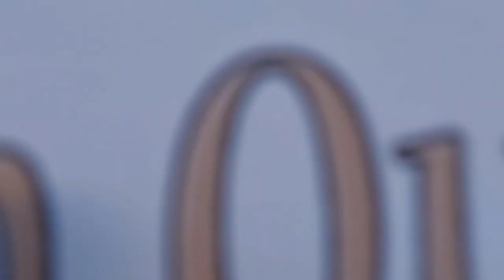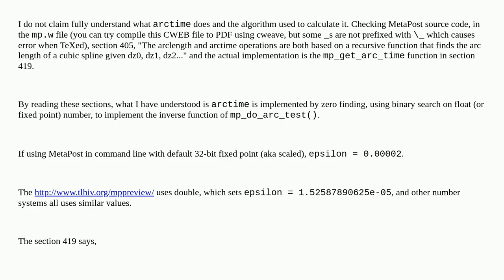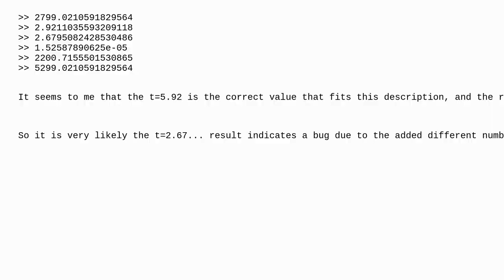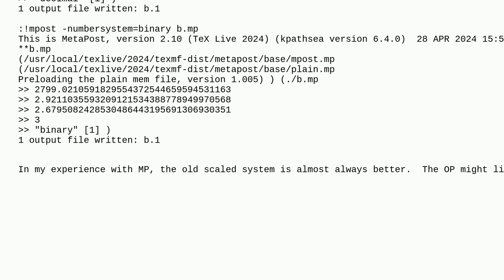Tex: How does arctime in Metapost work?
How does arctime in Metapost work?

A special thanks goes out to the community

  metapost